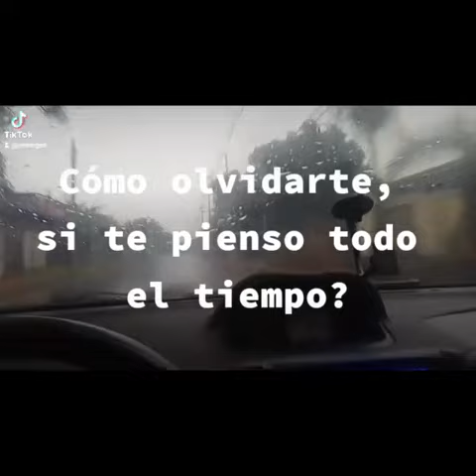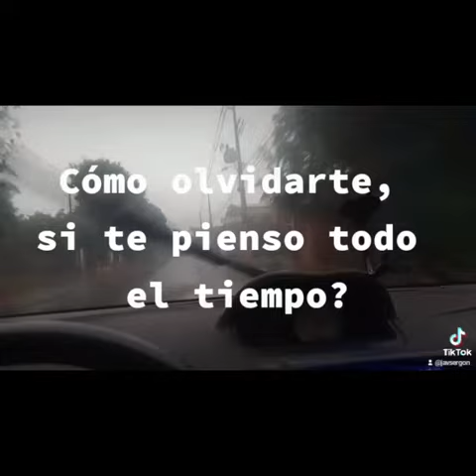Cumbia Pa Sonar ‼ E L F I N A L D E N U E S T R A H I S T O R I A ‼💥💥💣💣🔥🔥🇵🇾🇵🇾